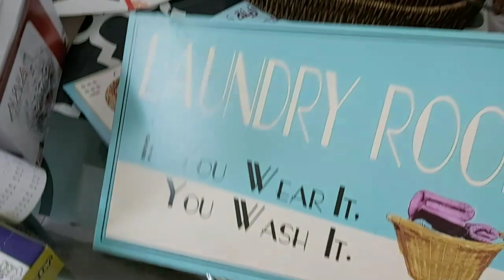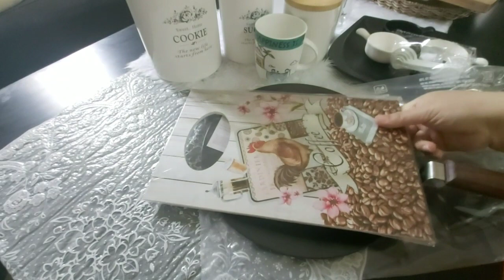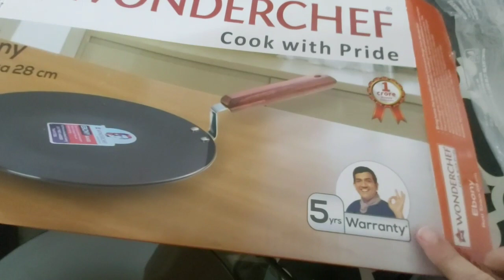Shopping For Ramzan and Home decor| 5sr Shop | homebox and homecentre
Location for this 5sr Shop

Hi I am a Pakistani Female living in Riyadh Saudiarabia with my Husband and Two lovely kids,,I have my Cooking Channel Lively Cooking which is supported and liked so much so that i Decided to make a seperate Channel where i can share and save my memories here in Saudiarabia,,i also want to share something different than cooking like home decor,diet charts and recipes,products reviews,kitchen tips,skin care tips and much more to share..